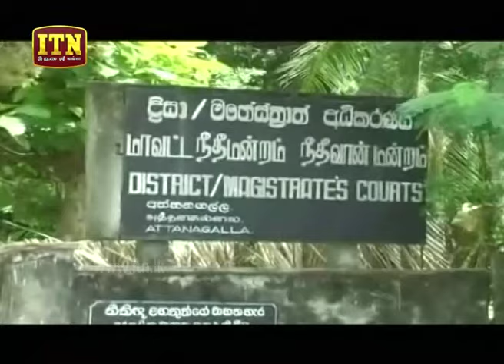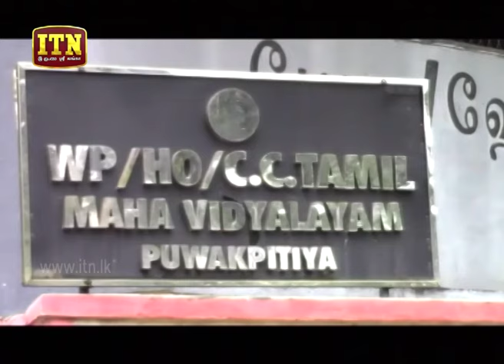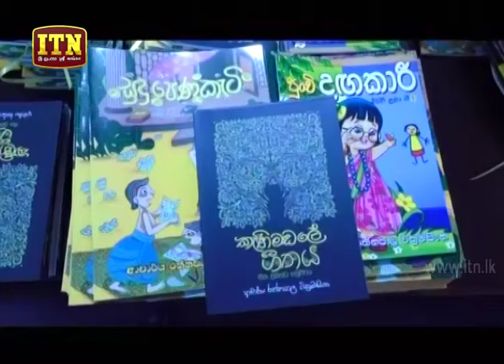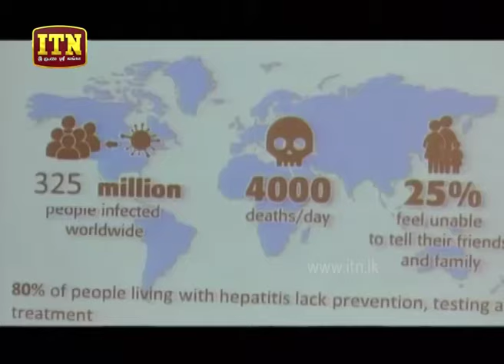ITN News 2019-07-21 | 12.00 PM